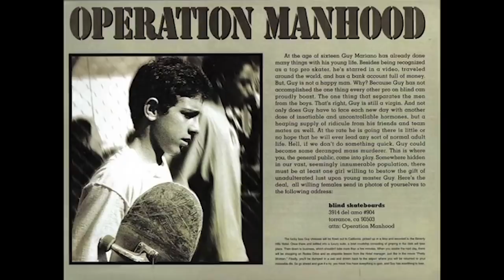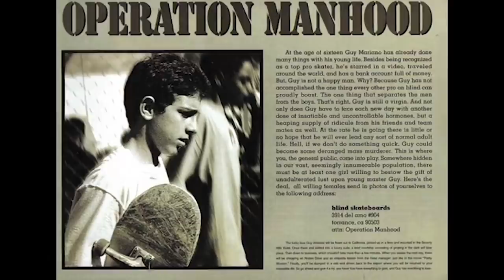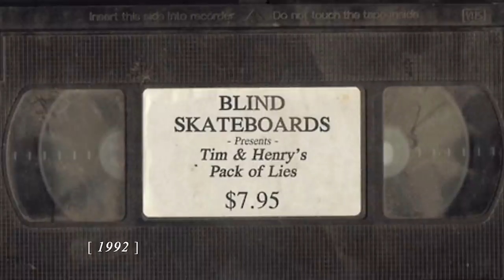Guy Mariano Life On Video | Full Story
Guy Mariano started skating over 30 years ago in Burbank, California, in the 1980s, and he’s managed to push the boundaries of street skating more than just about anyone. He revolutionized what was considered possible on a little piece of wood with 4 wheels and no nose—before most of you were even born—and he’s responsible for arguably the most innovative and progressive video parts ever filmed. (In 2018, Mariano was inducted in The Skateboarding Hall Of Fame.) Take a deep dive into Guy Mariano's history with our 'Life On Video' doc series, which ends with one of his heaviest parts to date.